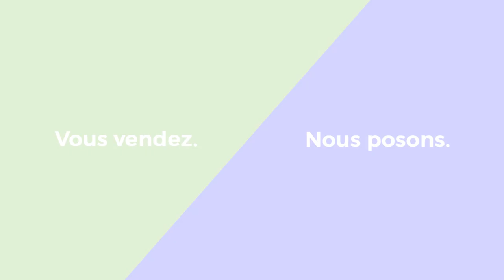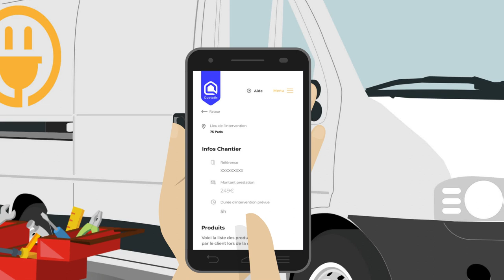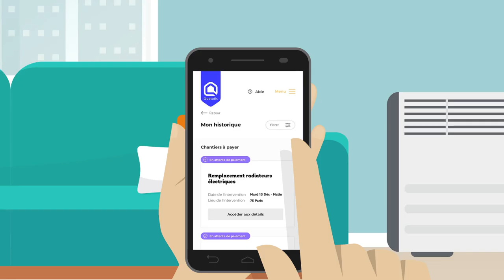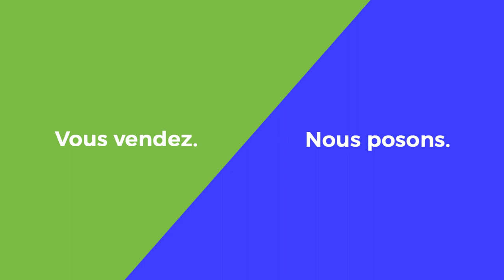Nouvelle vidéo Leroy Merlin septembre 2019